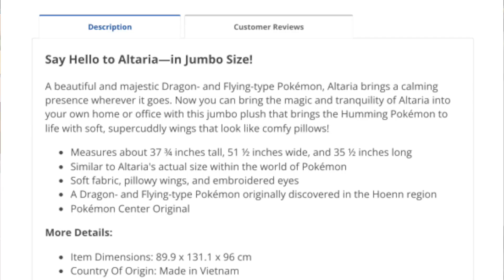Vlog#43 - (Surprise!! Plushie UNboxing Fun Times!! )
Hi there Guy's, Chatty Chatot here!!
Welcome to another Vlog. In today's Vlog we open a special huge plushie box from the Pokemon center!!! But I'm not alone, Mattling my Birb Support & Birb husband has joined me to help with the unpacking!!! Now sit back relax and enjoy!! Chat On!! XD

It means a lot to me, and it is much appreciated.

Why not check us out :)